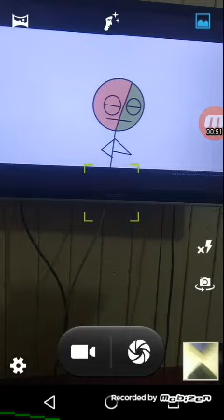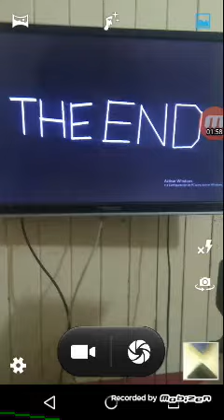Zack Funeral From Antoons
From: Paint HD Video